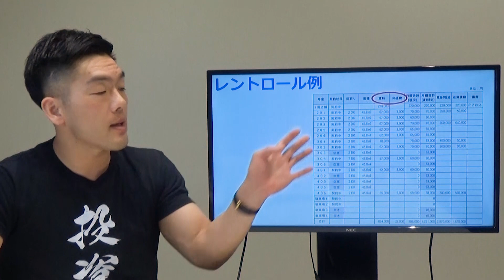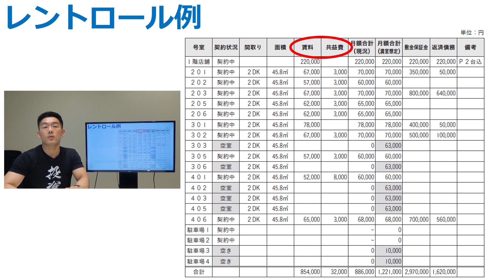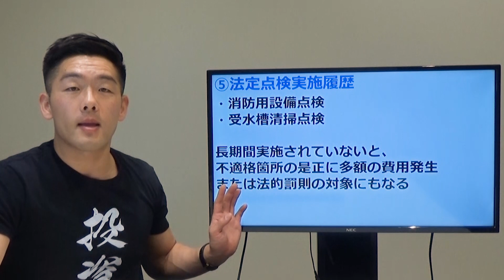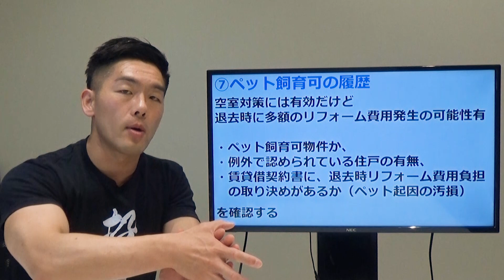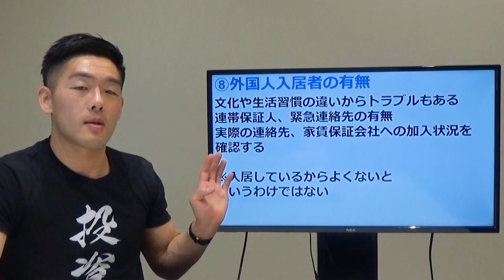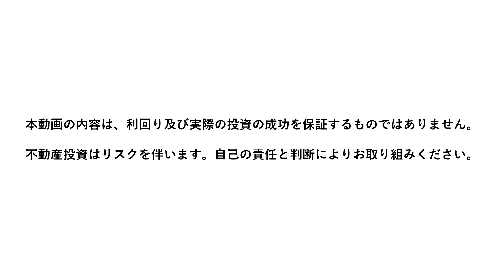【不動産投資/資産運用】失敗防止！投資判断する上で押さえたい情報8つを徹底解説します！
今回の動画は「収益物件購入時に抑えておくべき情報とは？」についてです。

不動産投資は開示される情報を適切に聞き出して投資判断することで、リスク対策が打てます。
では、投資判断する上で知っておきたい情報とは何でしょうか？

押さえておくべき情報は次の通りです。

①レントロール
②家賃滞納の有無
③大規模修繕の履歴
④ランニングコスト
⑤法定点検の実施履歴
⑥敷金返還債務
⑦ペット飼育可の履歴
⑧外国人入居者の有無

今回の動画では上記の情報について、詳しく解説します！
不動産投資をするのに正しい投資判断するための大切な内容なので、

0:00　本日のテーマ
0:39　収益物件ならではの確認事項
0:47　①物件入居者の状況がわかる「レントロール
1:49　レントロールの例
2:06　賃料・共益費を特にチェックする
4:20　②家賃滞納の有無
4:54​　③大規模修繕の履歴
5:50​　④ランニングコスト
6:53​　⑤法定点検の実施履歴
8:02　⑥敷金返還債務
10:07　⑦ペット飼育可の履歴
11:02　⑧外国人入居者の有無
11:53　まとめ

毎週月・金に動画更新中！

当社は、不動産投資の基本的な内容をお伝えすることで、不動産投資に対する理解を深めて頂きたいと思っております。ぜひこちらのチャンネルで公開している動画を参考にして、資産運用、資産形成、不動産投資に対する考え方を理解することで、人任せで失敗しない、自分で正しい投資の判断ができるような、投資の筋肉を身につけてください。

‹前回の動画内容はこちら›
さらに詳しい内容をお聞きになられたい方や、不動産投資についての不安、疑問をお持ちの方は、東京・大阪・オンラインで毎週セミナーを開催しておりますので、ぜひご利用下さい。また、セミナー会場が遠くて行けない、なかなか時間がとれないという方には、LINEやスカイプ、電話での面談、ご相談も承っておりますので、ぜひお気軽にお問合せ下さい。

▼東京・大阪・オンラインにてセミナー好評開催中！

▼プライベート面談・相談はこちら（LINE等でも可能・お気軽にお問合せ下さい）

▼Amazon部門別ランキング1位を獲得した代表藤原正明の人気著書
『はじめての不動産投資　成功の法則』はこちら

▼紀伊国屋書店ビジネス書週間ベストセラー獲得！企業経営者向け書籍
『中小企業経営者こそ収益不動産に投資しなさい』はこちら

▼Amazon部門別ランキング3冠！地主の方におすすめ書籍
『収益性と相続税対策を両立する土地活用の成功法則』はこちら

〈不動産投資・資産運用は大和財託〉
令和元年5月、金融庁が「高齢社会における資産形成・管理」報告書を発表し、老後は 2,000万円が必要になるということが話題となり、資産運用は一般社会において身近なものとなりました。

その中で、当社は自社オリジナルで設計・施工した新築１棟アパート・マンションや、自社再生の中古 １棟リノベーション物件、小口化不動産を活用し、お客様の資産運用をお手伝いしています。

顧客の状況や、悩みに合わせて、オーダーメイドのコンサルティング、収益不動産の建築、購入、融資サポート、賃貸経営、売却をトータルサポートしています。将来のお金の不安を払しょくしたい！
東京・大阪を拠点に、資産運用コンサルティング事業を展開中。資産運用、不動産投資、節税、相続対策、事業安定、事業承継、土地活用、賃貸管理、分譲マンション管理など幅広いサービスを提供しています。